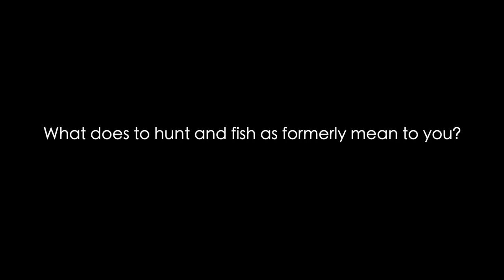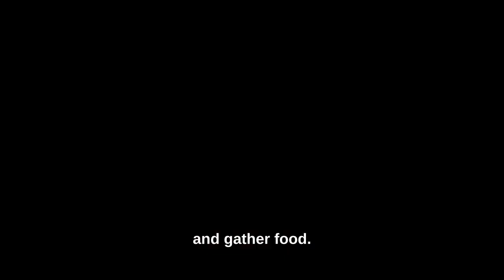Verna Elsworth shares her thoughts on Douglas Treaty rights